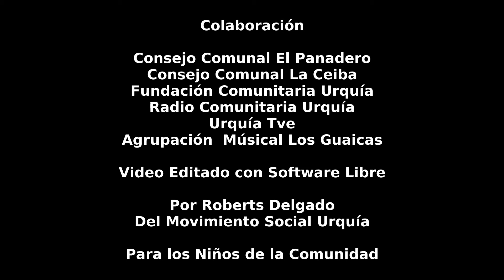Parranda de Aguinaldo en El Panadero de La Estrella en Los Teques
Trabajo realizado con Software Libre